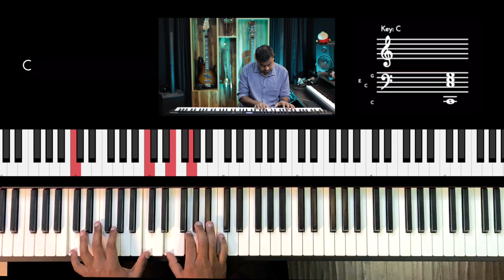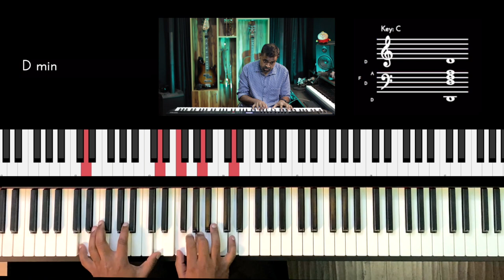Riff #2669 - Jason Zac